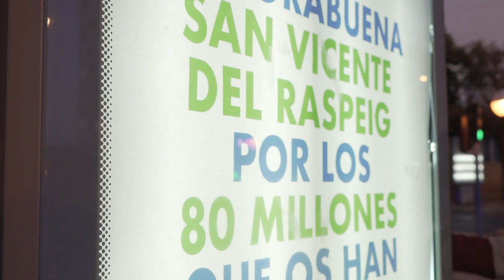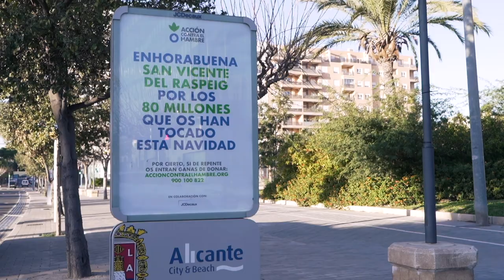EnhorabuenaSanVicente por los 80 millones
Desplegamos contra el reloj en una localidad alicantina premiada con el gordo de Navidad… por si se animan a donar.